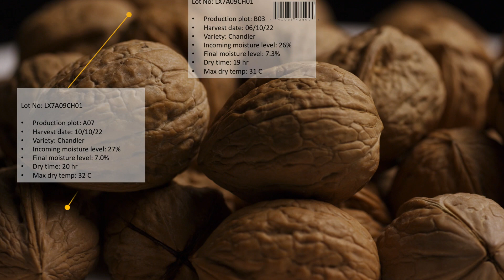NutVision in line lot numbering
Nisão - NutVision Advanced Walnut Processing Lines

Walnut production is a challanging activity. But lately, being a good producer is just not enough...
Nothing makes a greater impact on your walnut quality than your harvesting and processing practices.
Nisão-NutVision is your source for integrated solutions in Nut Harvesting and Processing Technologies.  From conceptual design to turn-key delivery, Nisão-NutVision provides end-to-end solutions to help you harvest and process your products more efficiency, achieving superior quality while improving your operating costs.